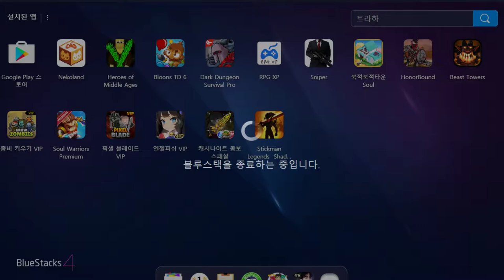2화 추억의 고전게임 풍선터트리기 (풍선디펜스6)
풍선디펜스6 (도바킴)